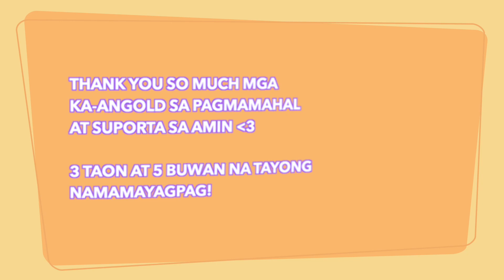MONTHSARY DATE SA GAPAN! w/ BNT & VNT Sister ❤️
Lyka App: @bnt_andrew

Lot 15 blk 15 Istana Subdivision Brgy Amaya II Tanza Cavite
Tisay Store Rd 4 Sitio Siwang Floodway B Brgy San Juan Taytay Rizal